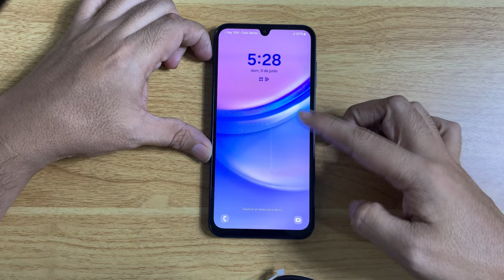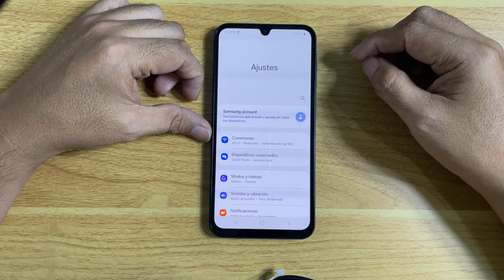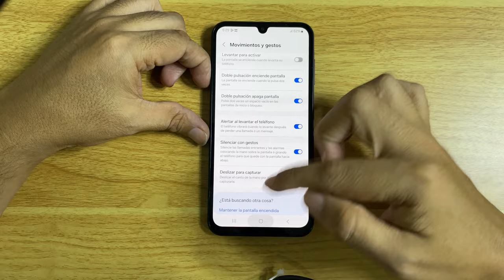Como quitar que la pantalla se prenda cuando la tocamos/ desactivar doble toque de pantalla Samsung